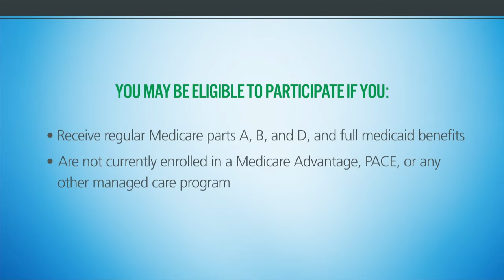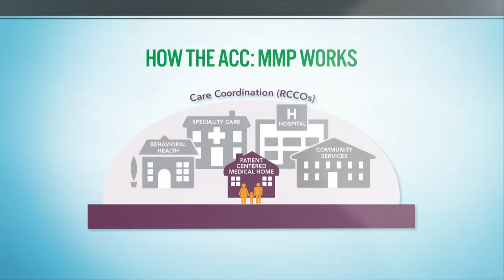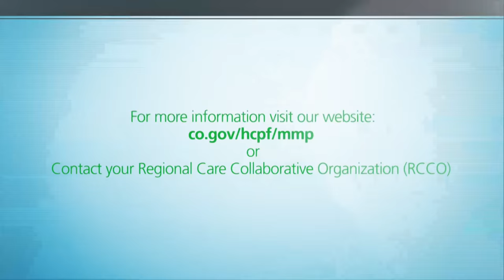ACC: MMP - Program Overview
A high level program overview of the Accountable Care Collaborative:  Medicare-Medicaid Program. Learn about eligibility, program features, and Care Coordination available to members.